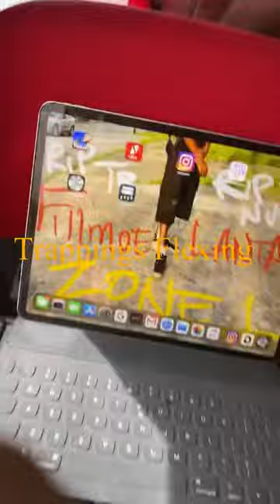JT THE BIGGA FIGGA VS Kuz KuttyTV.. bus travel vlog